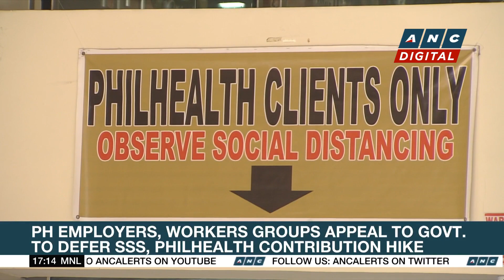BuCor, NBI probe alleged COVID-19 deaths of high-profile NBP inmates | ANC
Top Story: Philippine authorities are investigating the deaths of high-profile inmates at the New Bilibid Prison who were reported to have died due to COVID-19. Bianca Dava reports.